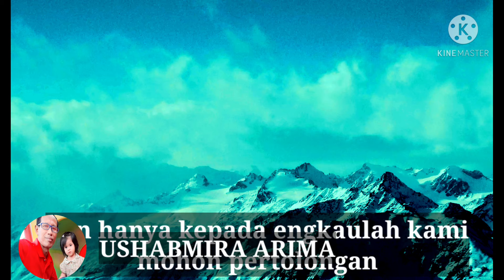SURAH AL- FATIHAH OLEH USTADZ SALIM GHAZALI